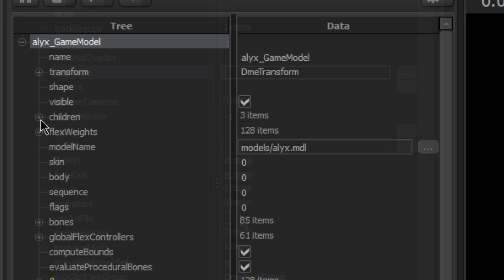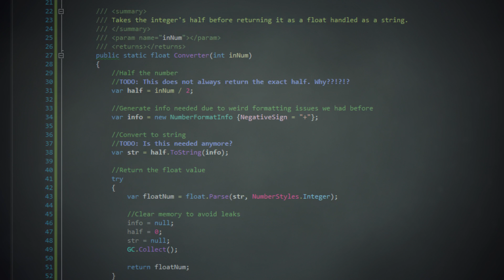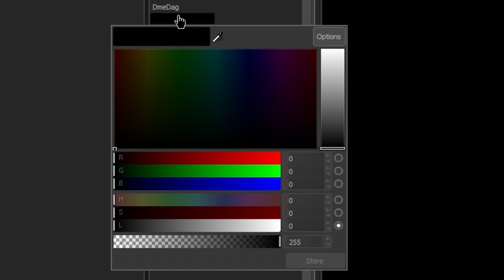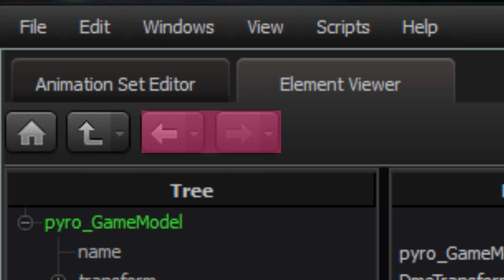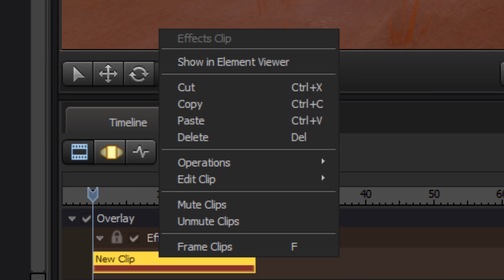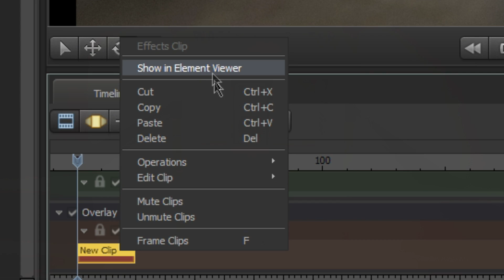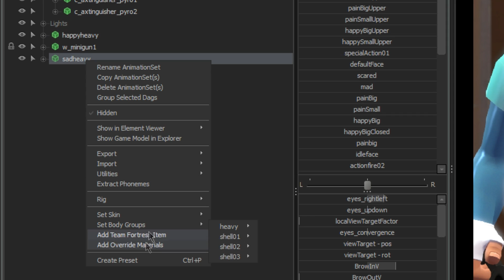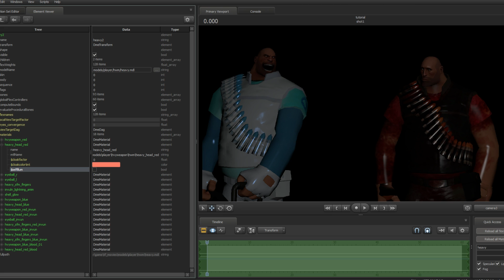SFM Tutorial: Element Viewer Basics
A tutorial for the Source Filmmaker that should help with understanding the Element Viewer, how it works, what it does, why you should care about it.

Timestamps:
- 00:00 Introduction
- 00:27 Movie World vs Game World
- 01:36 Data Types
- 03:38 Specific Data Types
- 04:43 The Element Viewer
- 08:41 Notes regarding the Element Viewer
- 09:42 Usages
- 13:54 Summary

- AK - Ghost on Your Lips (ft. Zoe Moon)
- Level8 (from UT2004)
- Cirromon Caverns (from Dust:AET)

Let me know what you think of this kind of tutorial, and what you'd like to see next! :)